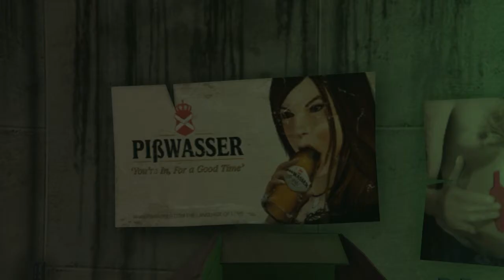Mad Blax (GTA V SHORT FILM)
Short film made in GTAV director mode.